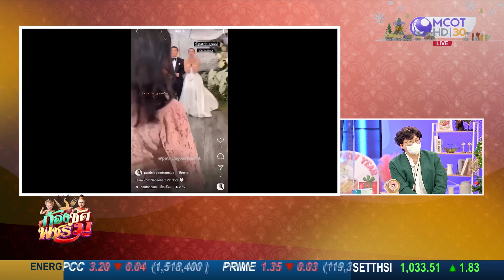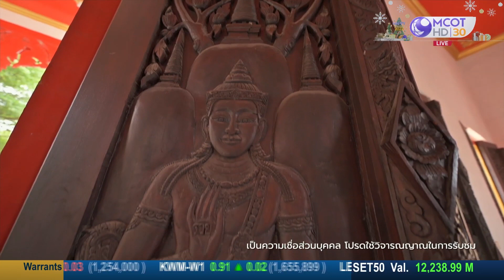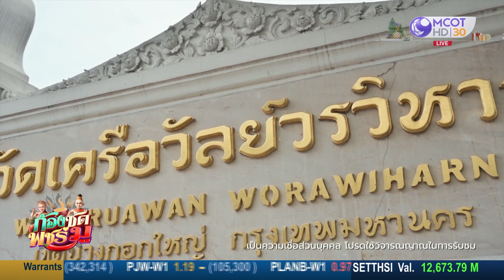สักการะพระเจ้าตากสินฯ ที่วัดนาคกลางวรวิหาร | ก้องซด พชร์มู (22 ธ.ค. 65)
ก้องซด พชร์มู | 22 ธ.ค. 65 On Air
สักการะพระเจ้าตากสินฯ ที่วัดนาคกลางวรวิหาร